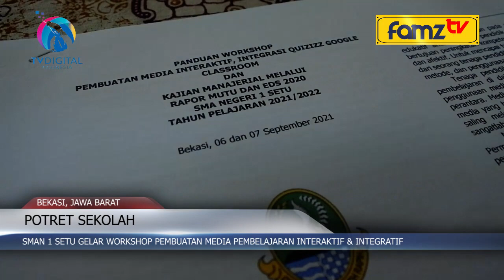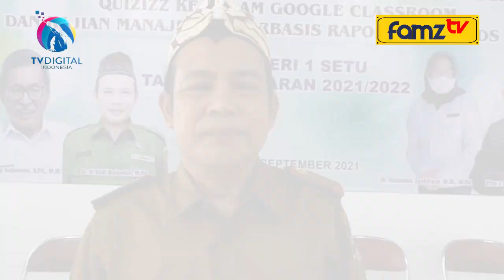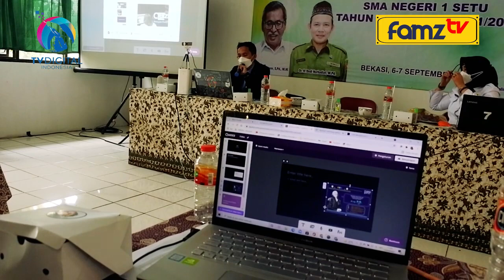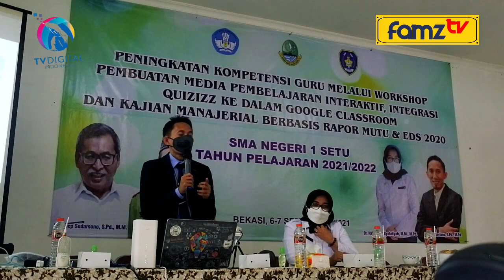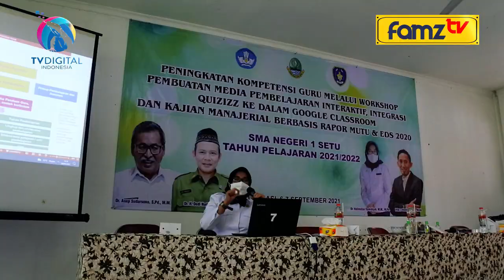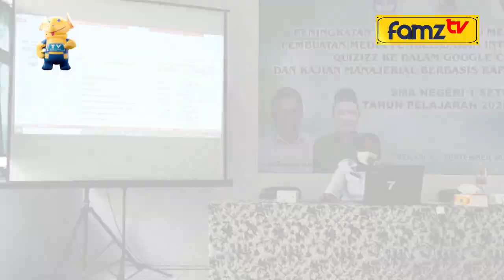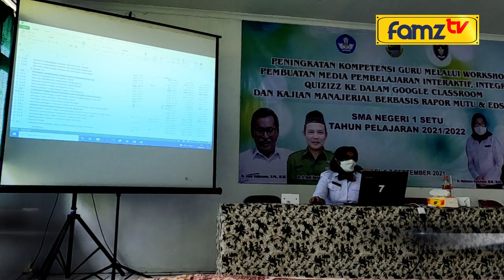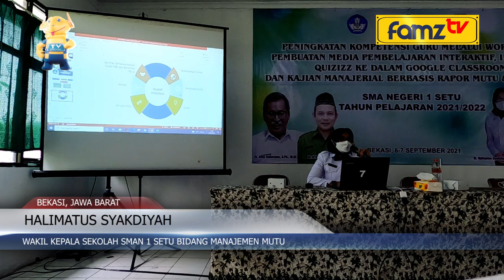JAWAB TANTANGAN ERA 4.0, SMAN 1 SETU BEKASI GELAR WORKSHOP DIGITAL EDUCATION